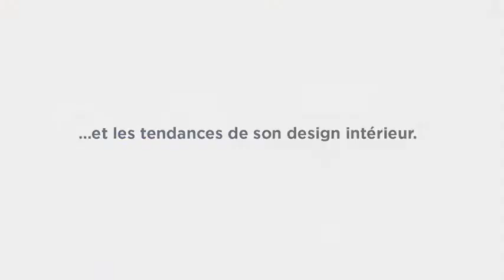Choisissez le design de votre futur train. Les nouvelle rames du RER B, les MI20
Enfin ont a une annonce pour l'arriver des nouveaux trains de la ligne B, par contre il ne seront pas encore livrés avant 2030.
En tout n'hésitez pas à vous abonné à ma chaîne et ont se retrouve pour une nouvelle vidéo.
Salut !!